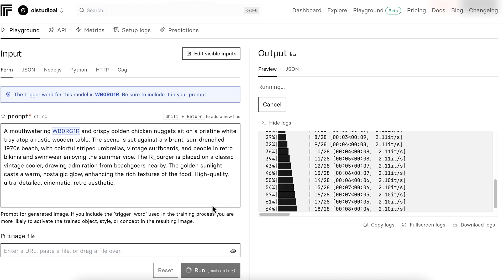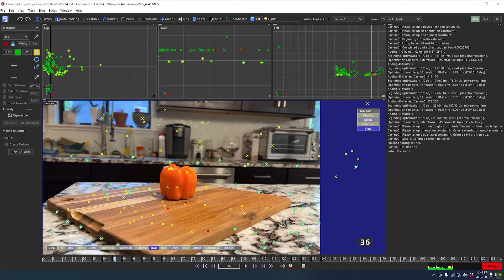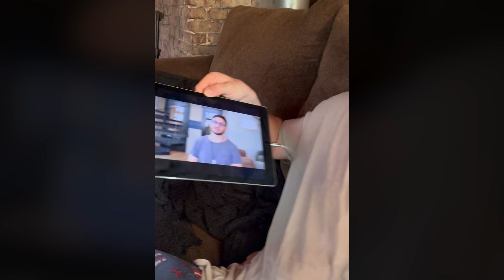Testing A.I. in Advertising: What’s Hype vs What’s Real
Can generative A.I. match or even enhance the look of a high-end food commercial?

Paris Schulman, CEO - RiTE Media, walks through RiTE's most recent A.I. test case.